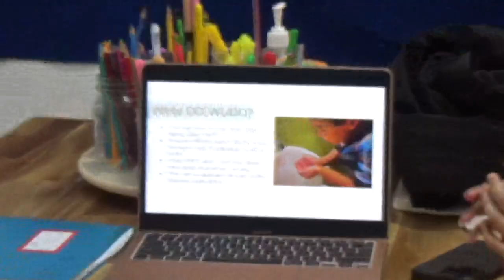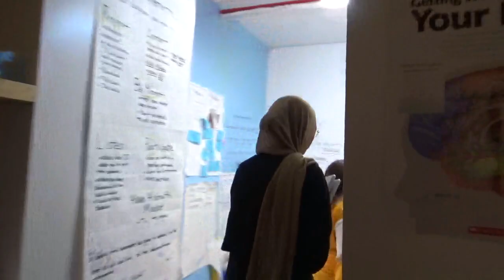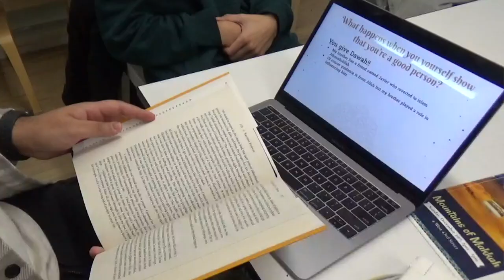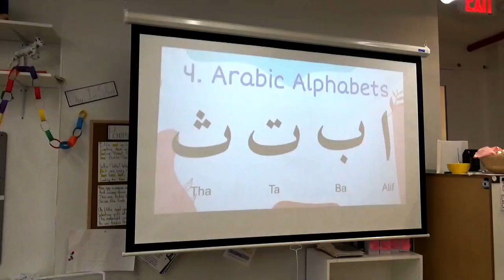Inside the Cordoba House Sunday School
As a teen intern for Cordoba House, I decided to film this video to give people an inside look of this unique Sunday School!
Hear from students, teachers, parents, and the principal on what makes the Cordoba House Sunday School remarkable.